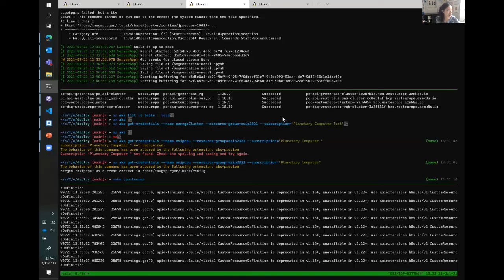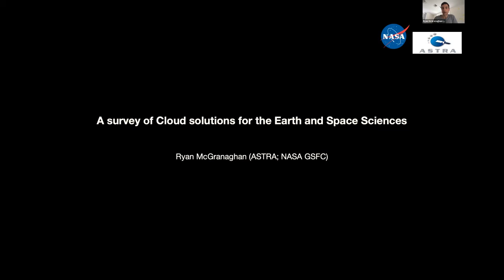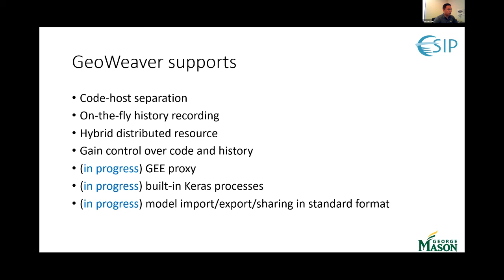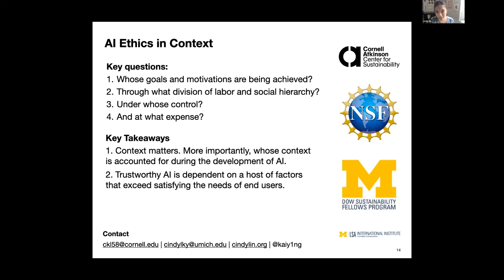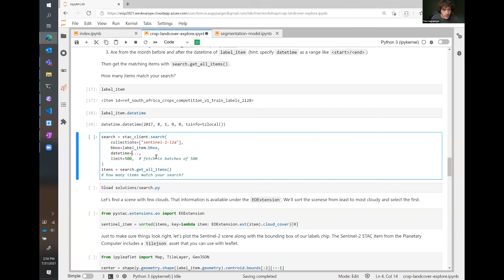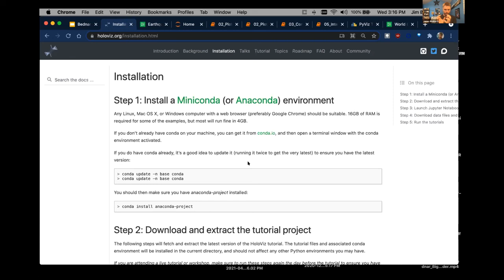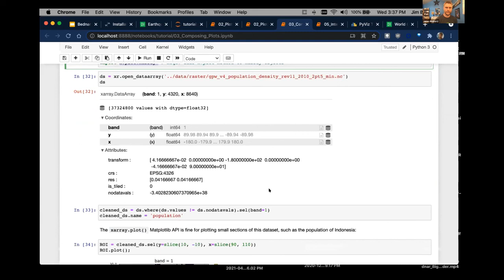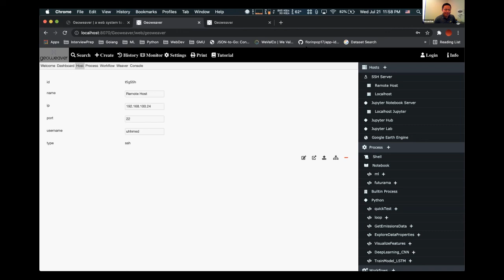New Frontiers in AI for Earth and Space: Big Data and Parallel Computing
Recording of session held at ESIP Summer Meeting held virtually in July 2021.